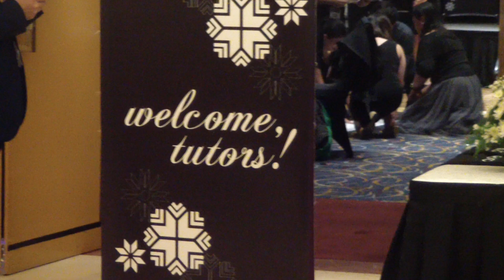RareJob 25th Silver Gathering (Manila) - What the Fun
Why do I love joining RareJob's tutor gatherings? 3 Fs! Food, Fun, Friends!!! Looking forward to attending more gatherings in the future! Start your career as a RareJob tutor by clicking this